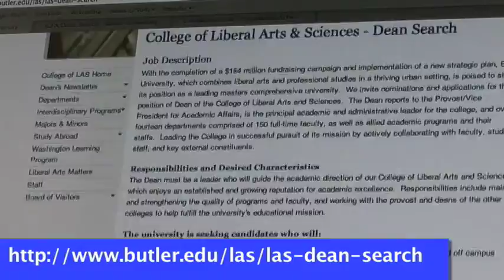60-Second Collegian Preview 02/01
The Butler Collegian hits newsstands this Wednesday!